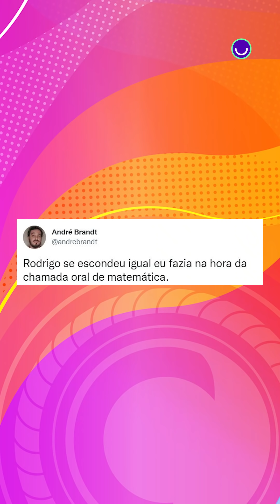RHUDSON VICTOR RESUMIU AS DINÂMICAS, PROVA E O LÍDER DA SEMANA | PARADA BBB | BIG BROTHER BRASIL 22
Vem que tem episódio novo do ParadaBBB! Rhudson Victor comenta sobre os memes da Prova do Líder e da expectativa de alguns brothers para o próximo Paredão. Tem gente tentando fugir, hein! Rolou até Silvio Santos no Quarto do Líder? Ma oe!